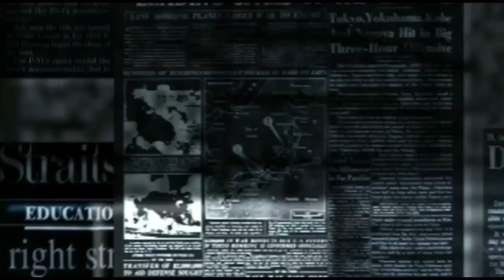Happy Asmara Live Bareng Delva Irawan dan Mas Oyik | Delva perhatian banget Sama Happy Asmara